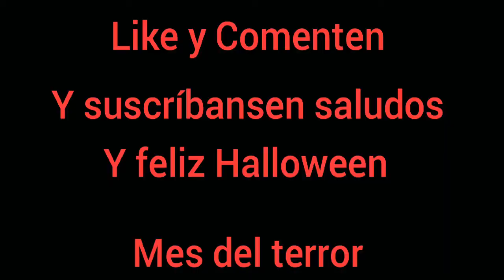personajes de películas de terror sin maquillaje